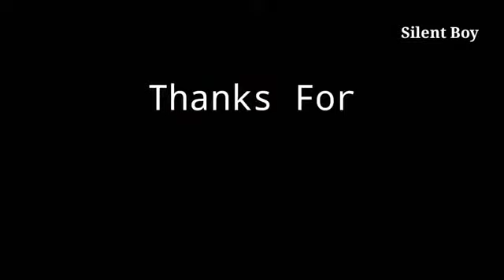chankya niti fo goal